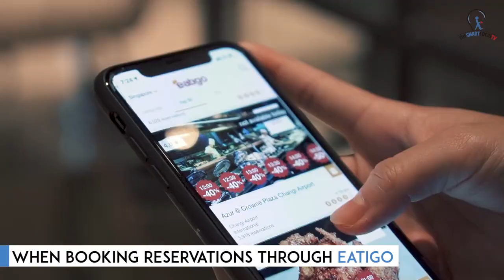Eatigo: Up to 50% OFF Restaurants In Town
Eatigo partnered with over 700 discounts of up to 50% for a contest.